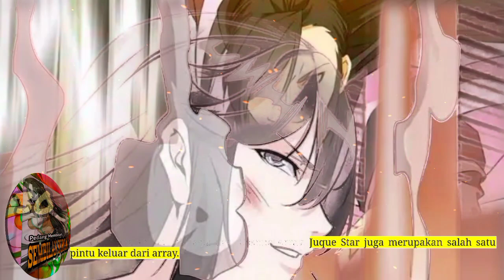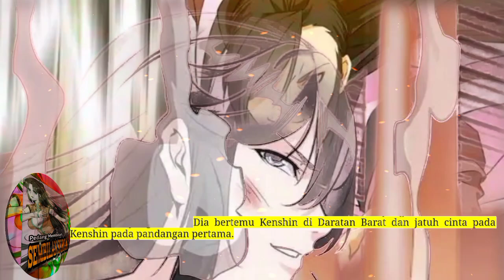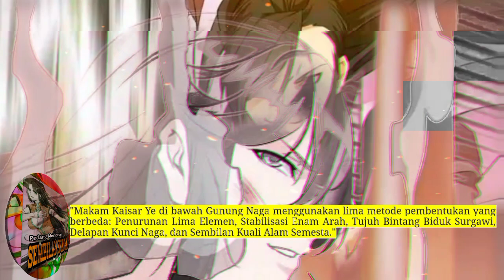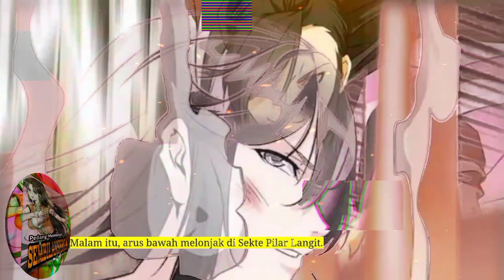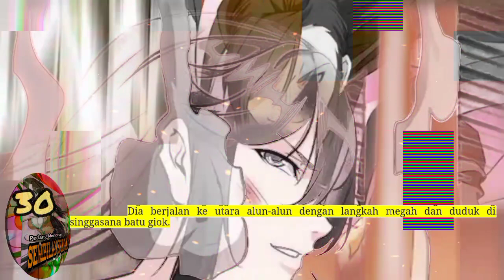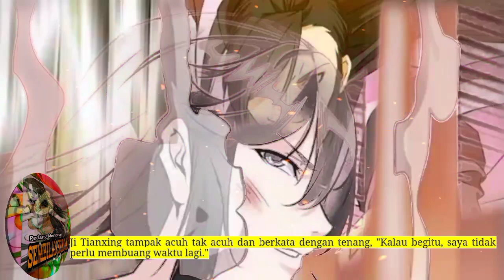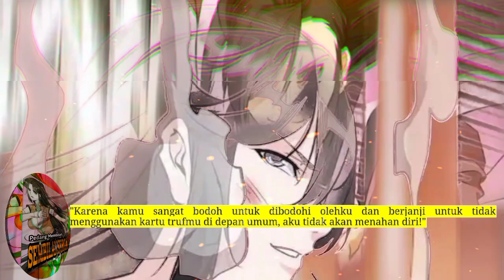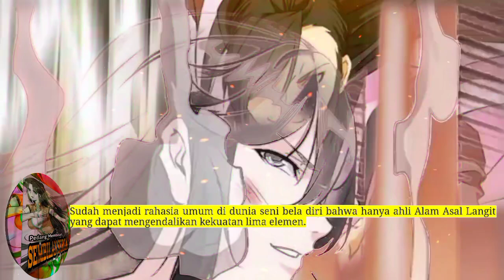Pedang Membelah Sembilan Surga season 30